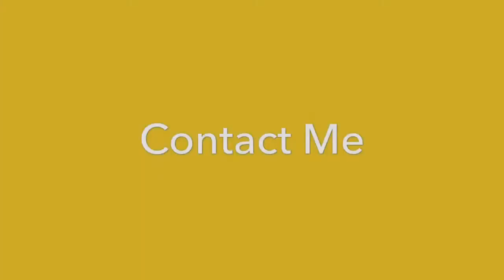HiBurn8 by Skinny Body Care has Arrived